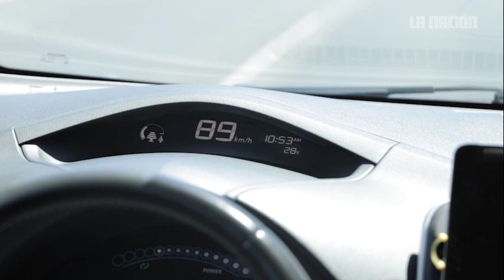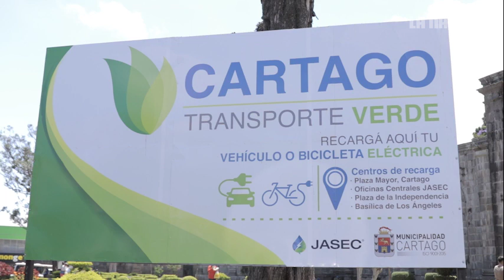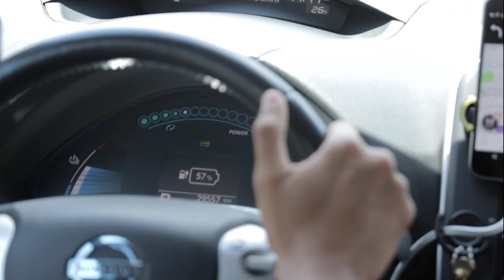Aspectos negativos de tener un auto eléctrico